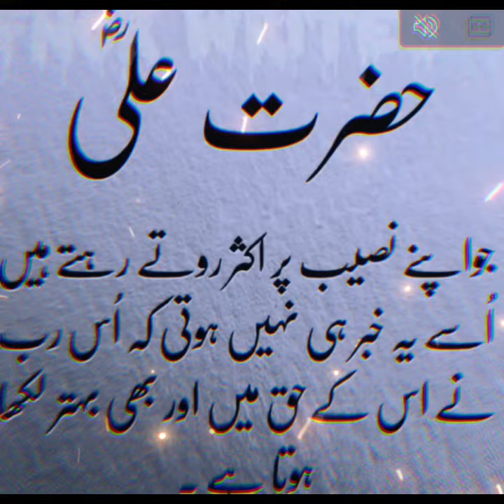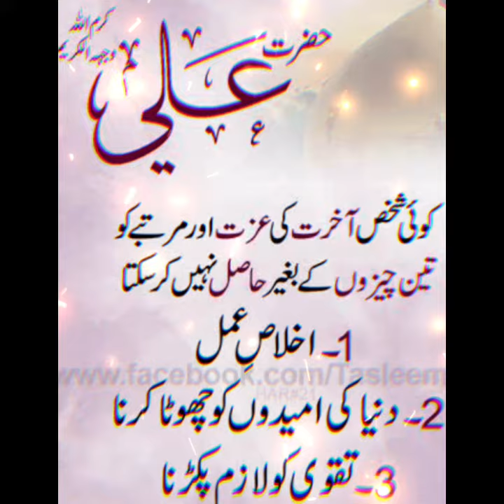Mola Ali A.S k aqwal |Mola A.S ka farman| Mola Ali quoets in urdu|Hazrat Ali A.S |new bayan 2023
Mola Ali A.S K Aqwal#Mola Ali A.S ka farman Mola Ali Quotes in urdu new bayan 2023